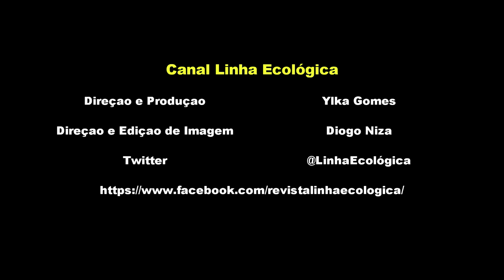Consertar e Reutilizar brinquedos é no Hospital das Bonecas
No Hospital das Bonecas a responsabilidade não é criar brinquedos, mas sim dar novamente vida a eles através do conserto e da reutilização.